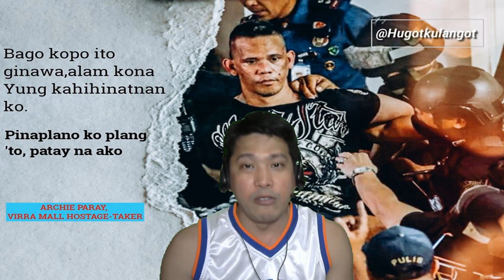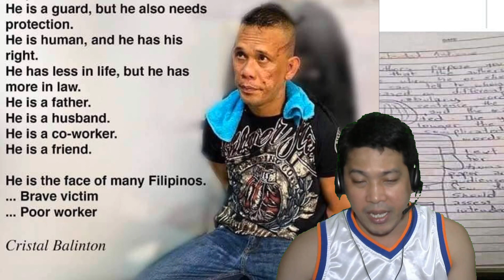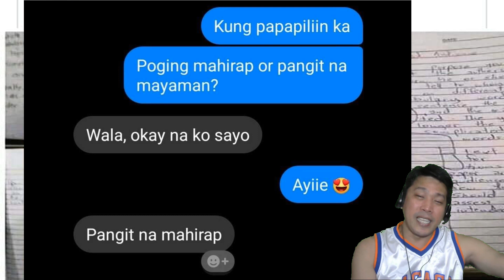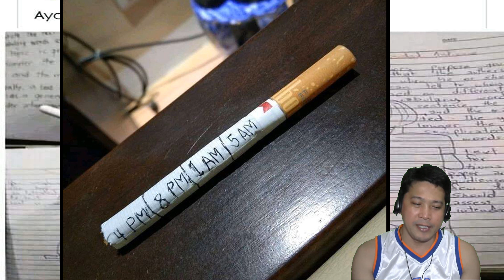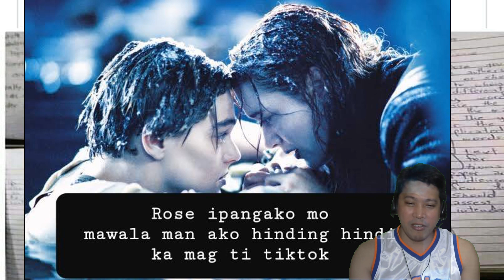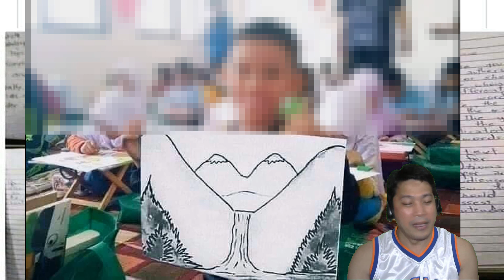Green Hills Mall Joker (Maling Sistema)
Watch n Enjoy poh mga KULETUGZ ...
And together let's Spread the Good Vibes ...

Imagine... Create... Inspire...
And always remember Enjoy Life ..